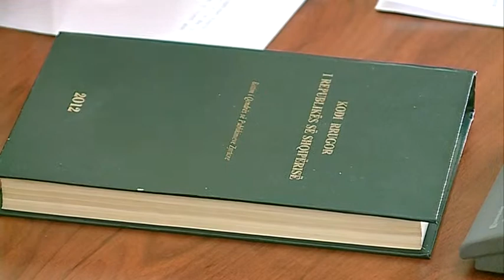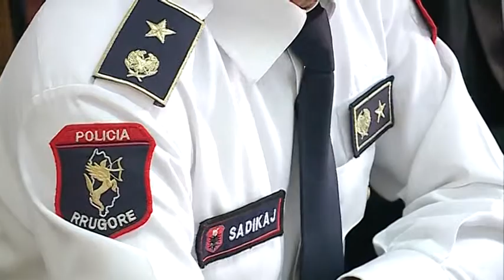KOMISIONI I LIGJEVE PER GJOBAT ABC NEWS